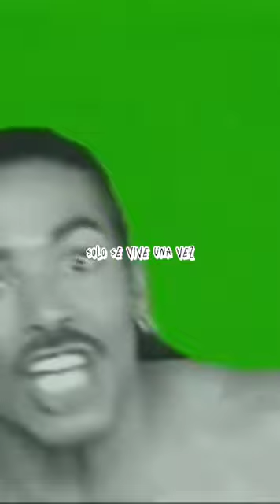Azúcar Moreno - Solo Se Vive Una Vez